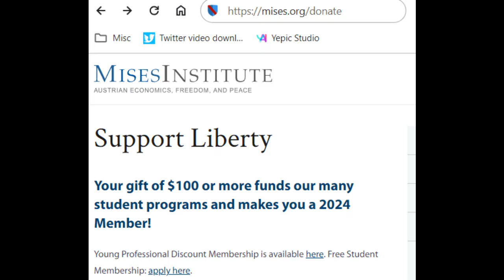Economic Policy: Thoughts for Today and Tomorrow. By Ludwig von Mises.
00:00 Intro, Dave Rubin and MMA Fighter Reinato Moicano
01:55 Hayek and Mises Quotes
06:01 Introduction by Bettina Bien Greaves
11:27 Forward by Margit Von Mises
14:19 First lecture Capitalism
32:12 Second lecture Socialism
57:14 Third lecture Interventionism
1:19:08 Fourth lecture Inflation
1:42:08 Fifth lecture Foreign Investment
2:02:26 Sixth lecture Politics and Ideas